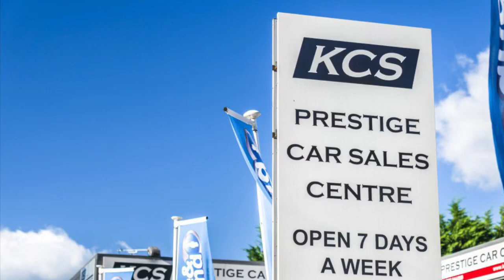MINI CONVERTIBLE COOPER - KCS OF SURREY